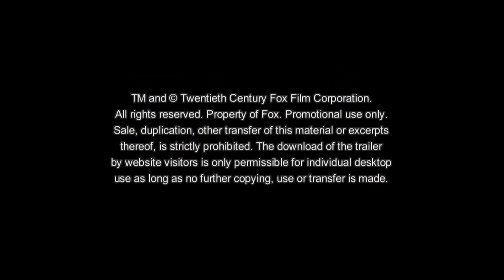Ferdinand Clip "Holt die Beruhigungsziege" Deutsch German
14. Dezember 2017
Originaler Titel: Ferdinand
Genres: Animation, Familie
Bulle Ferdinand (Stimme im Original: John Cena) ist eher der gemütliche Typ und hat keine Lust gegen blöde Matadoren in die Arena zu steigen. Viel lieber verbringt er Zeit mit seiner menschlichen Freundin Nina (Kate McKinnon), schnuppert an Blumen und schlendert gemächlich über seine Weide. So leben Ferdinand und Nina ein glückliches Leben auf einem Bauernhof irgendwo in Spanien. Doch dann wird der sanftmütige Ferdinand von einer Biene gestochen, was ihn für einen Moment aus der Fassung bringt und dafür sorgt, dass ihn alle für ein gefährliches Tier halten. Kurzerhand wird er nach Madrid verfrachtet, wo er am Stierkampf teilnehmen soll – wie soll er aus dieser Nummer wieder rauskommen? Nun, zum Beispiel mit einer Gruppe Außenseiter, die der freundliche Stier zusammentrommelt…